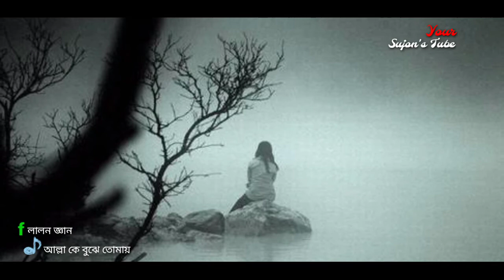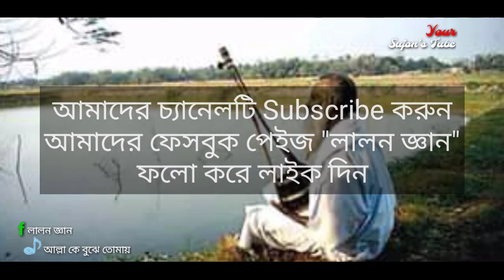আল্লা কে বোঝে তোমার অপার লীলে - লালনের জনপ্রিয় গান | Your Sujon's Tube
""আল্লাহ কে বোঝে তোমার অপার লীলে।
আপনি আল্লাহ ডাকো আল্লাহ বলে।।

নিরাকারে তুমি নূরী ছিলে ডিম্ব অবতারী।
সাকারে সৃজন করলে ত্রিভুবন
আকারে চমৎকার ভাব দেখালে।।

নিরাকার নিগম ধ্বনি
সেও তো সত্য সবাই জানি।
তুমি আগমের ফুল নিগমে রসুল
আদমের ধড়ে জান হইলে।।

আত্মতত্ত্ব জানে যারা
সাঁইর নিগূঢ় লীলা দেখছে তারা।
তুমি নীরে নিরঞ্জন অকৈতব ধন।
লালন খুঁজে বেড়ায় বনজঙ্গলে।।""

ধন্যবাদ
Your Sujon's Tube